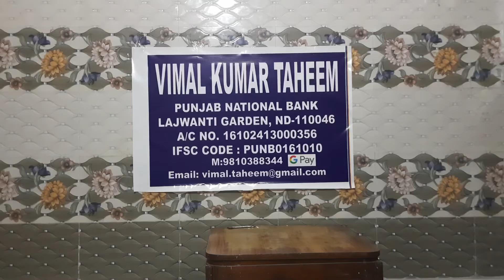Bongos Lesson 412 (Hindi)